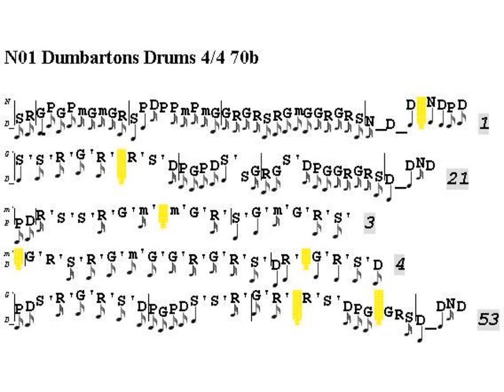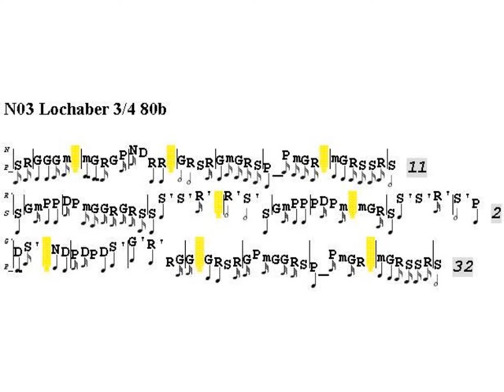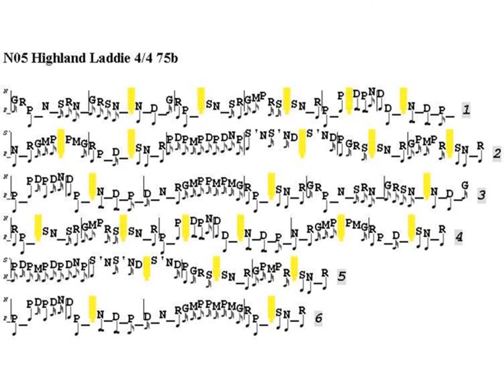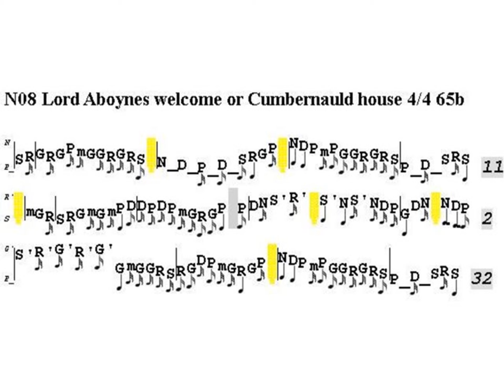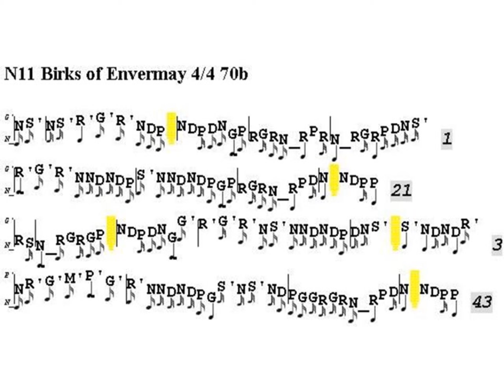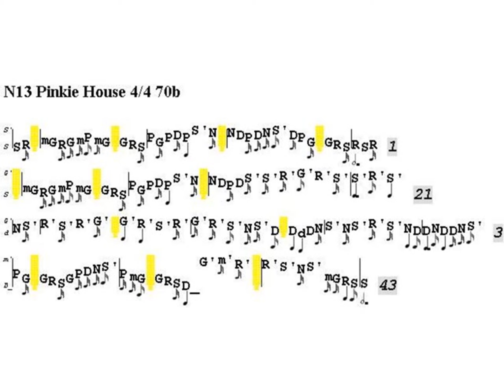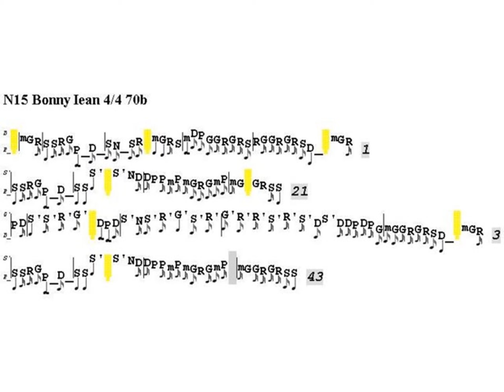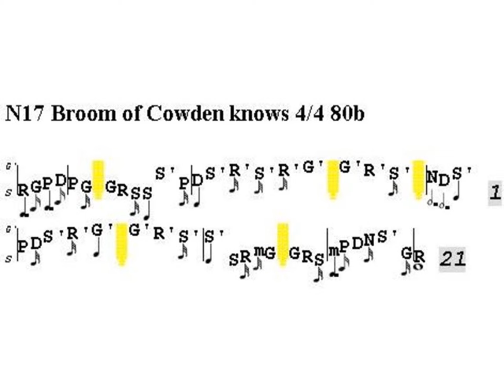Francesco Barsanti (1690–1775) : A Collection of Old Scots Tunes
01 Dumbartons Drums 4/4 70b 00:00
02 Kat Oggie 4/4 70b 02:01
03 Lochaber 3/4 80b 04:01
04 Lass of Peaties mill 4/4 75b 05:56
05 Highland Laddie 4/4 75b 07:47
06 Last time I came oer the moor 4/4 75b 09:39
07 Corn riggs are Bonny 4/4 85b 11:30
08 Lord Aboynes welcome or Cumbernauld house 4/4 65b 13:09
09 Bush aboon Traquair 4/4 65b 14:48
10 To danton me 4/4 70b 16:26
11 Birks of Envermay 4/4 70b 17:58
12 Logan water 4/4 70b 19:57
13 Pinkie House 4/4 70b 21:56
14 Cromlets Lilt 3/4 75b 23:56
15 Bonny Iean 4/4 70b 25:39
16 Thro the Wood Laddie 3/4 70b 27:38
17 Broom of Cowden knows 4/4 80b 30:31